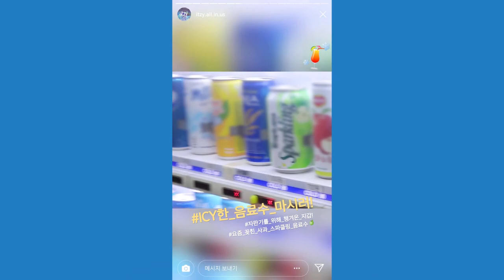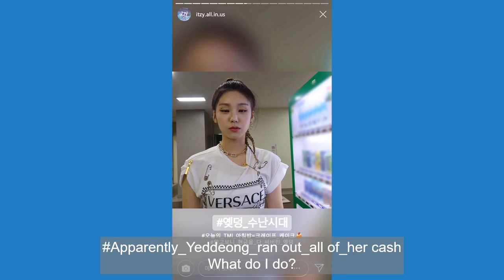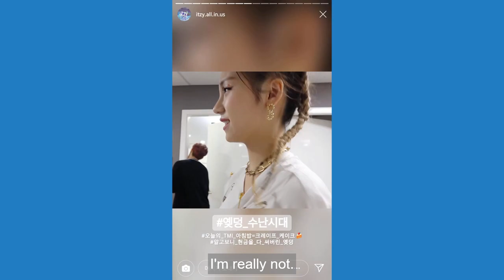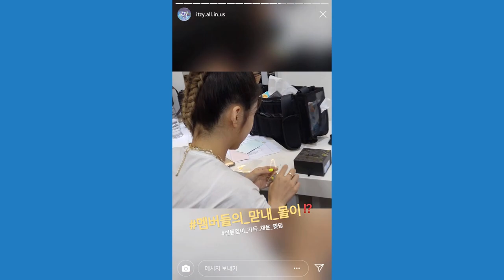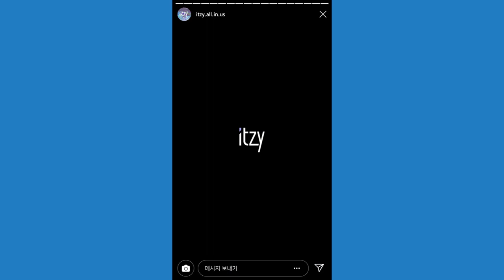ITZY - IT'Z ICY - I SEE ITZY Ep23 English Subs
This is the ICY era behind series.  Episode 22 was never subbed. One day I will get around to subbing it, it's on my list of things to do.  I had to convert the format from the 9:16 Instagram story format they emulated to 16:9 so that the subtitles would not take up the entire screen.

SEO WORDS to Ignore:
"ITZY" "itzy" "MIDZY" "midzy" "YEJI" "Yeji" "LIA" "Lia" "RYUJIN" "Ryujin" "CHAERYEONG" "Chaeryeong" "YUNA" "Yuna" "English subtitles" "Subtitles" "English" "Vlive" "Youtube Live" "Translation" "Fan subs" "Live" "Yejisu" "Jinlia" "YuChae" "yejisu" "jinlia" "yuchae" "2Shin" "O1z" "Middles" "middles" "Ddaengddong" "ddaengddong"  "EATZY" "eatzy" "mukbang" "ITZY  bㅣㄴ틈있지 시즌2" "ITZY  bㅣㄴ틈있지" "Gap of ITZY" "gap of itzy" "ITZY Japan" "japan" "MIDZY Japan" "midzy japan" "Fan Club" "fan club" "vlive" "Instagram" "instagram" "TIKTOK" "tiktok" "ITZYFAN" "itzyfan" "ITZYFAN2" "itzyfan2"
"Aaron Freeman" "Aaron" "Freeman" "reaction"